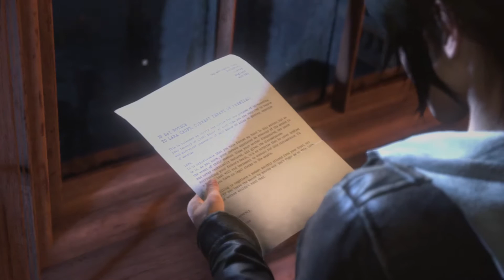Rise of Tomb Raider PS4 Gamescom Demo With VO